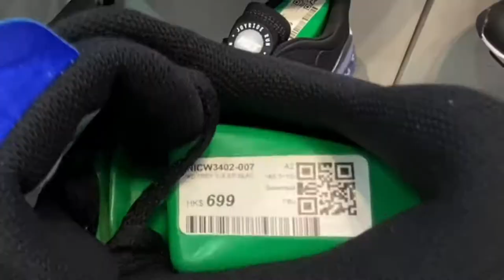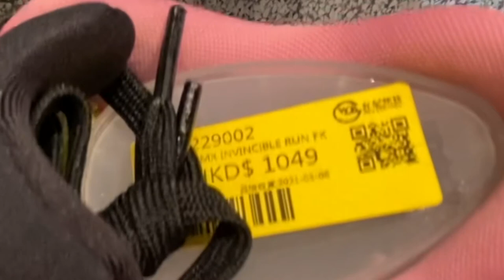CHEAP & EXPENSIVE NIKE IN HONGKONG // DAMING SALE // NIKE /VANS /ADIDAS 😱😱😱